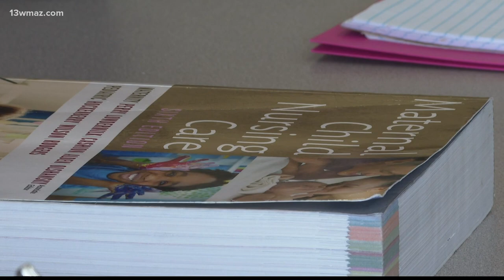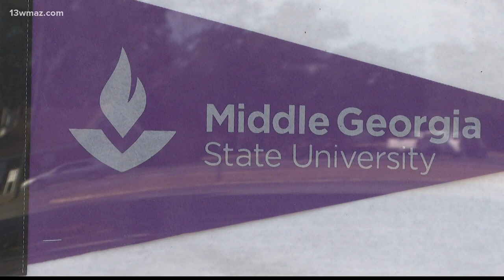Middle Georgia State University's Dublin campus receives funds to expand nursing school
Altogether, the state has funded $5.7 million in improvements to Middle Georgia State University's nursing program in Dublin.

13WMAZ News is the #1 station for news and weather in the Central Georgia area, serving people in Dublin, Macon, Milledgeville and Warner Robins.